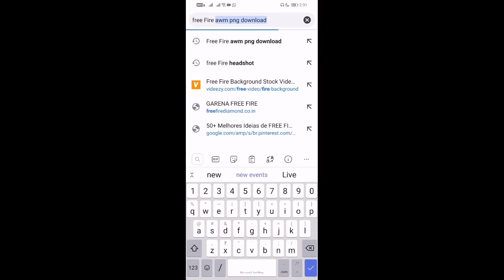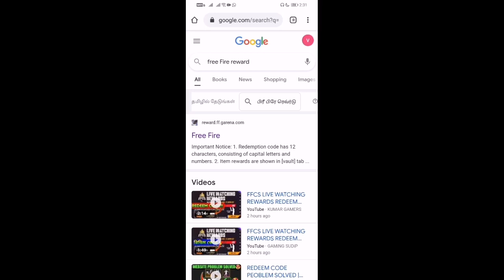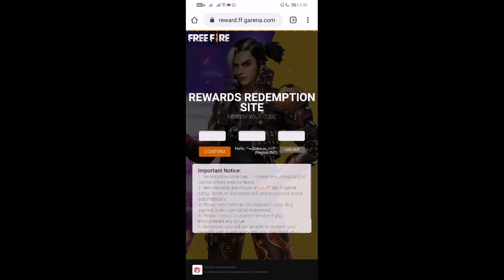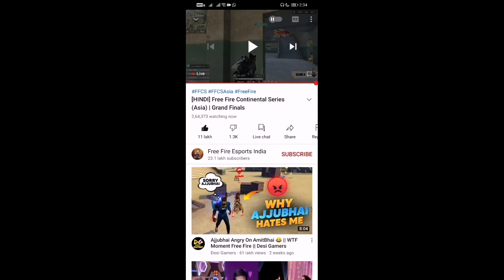How To Get Free Emote in Free Fire FFCS Final | Lets Go Emote Redeem Code Today |Free Fire New Event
Hello Guys Welcome To Our Gaming Channel 👽🎯 👽🎯

🏆 PC Spec 🎮
AMD Ryzen 5 5600X 6-Core Processor 3.70 GHz👻
GEFORCE NVIDIA RTX 2060 6GB GRAPHIC CARD🚀
32GB RAM (3200MHz)🤟

Free Fire :-

   Name : Somaja yt
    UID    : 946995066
^ Rules ^
Don't Use Bad Words Or Bad Stickers Over Channel & Discard
Don't Send Any Other Channel Links Without  Admins Knowledge
Don't Send Unwanted Chat's

                            Join Together To Grow As Big One
                                        !!...Fire ON..!!